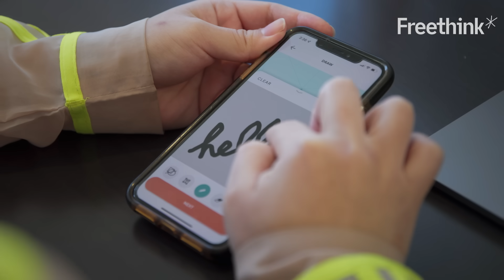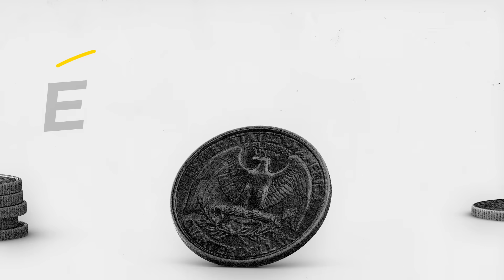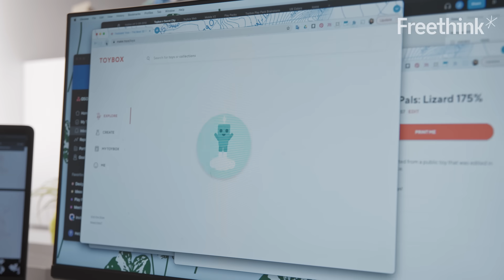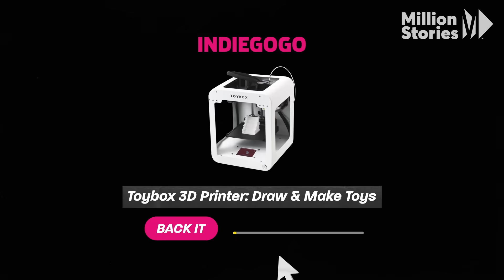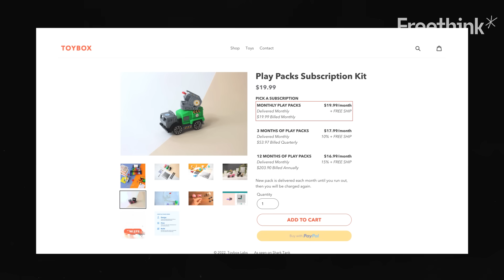Building the $300 3D printer anyone can use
Printing toys, burning cash, and selling out on SharkTank - this is the perilous story of Toybox Labs, building 3D printers for kids.

Toybox aims to bring an almost magically simple experience to kids: With the press of a button, a small machine will print nearly any toy imaginable, all in their own home.

Toys are a good match for consumer-grade 3D printers. Although industrial 3D printers can produce a small house in about 24 hours, hobbyist printers like Toybox print more slowly, and the smaller size of the device limits the range of producible objects.

Simple toys fall in the sweet spot. To build them, Toybox works like other 3D printers: stock the printer with filament, connect it to a computer, choose a design, and it can print objects within minutes to a few hours, depending on the complexity of the design.

What makes Toybox unique isn’t necessarily its hardware, but rather its ease of use and the company’s software, which includes an online catalog of free and customizable toy designs: animal figurines, castles, miniature cars, whistles, ninja stars, and fidget spinners, to name a few. Users can also create and upload their own toy designs for others to download, and the device can print designs from outside of the Toybox network.

Today, the simplicity of Toybox and its wide variety of toy designs are helping the company earn millions in revenue. But that success came only after multiple close calls with failure.

Read more of our stories on 3D printing:
Is metal 3D printing ready for the factory floor?
The next car you purchase could include 3D printed parts